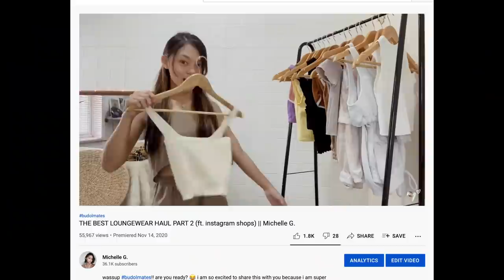Affordable Yellow Shopee Try-On Haul 2021 || Michelle G.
Super excited to share this episode of the ColorHaul because yellow is such a happy color for me :) so just a reminder to everyone watching this, be kind to yourself and be happy :)

All of the items here are in good quality and affordable price! Most of these are also AVAILABLE IN SO MANY COLORS! so can't wait for you guys to check these items out!

►PRODUCT LINKS
₱159 cross back knit top (super reco!)
₱139 string knit top (super reco!)
₱228 white mini skirt (small 23-24”) (super reco!)
₱199 bermuda shorts (super reco!)